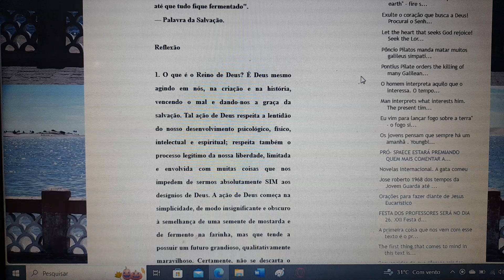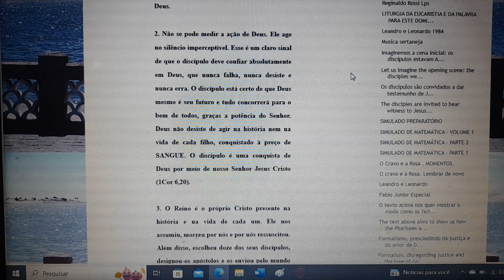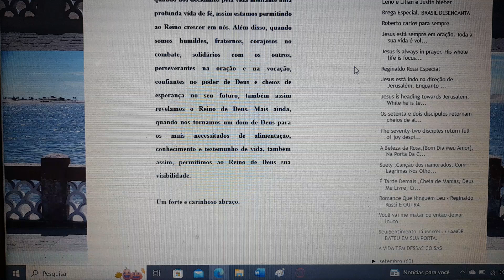Agradeçamos. Que grandiosas são as obras do Senhor, / elas merecem todo o amor e admiração!